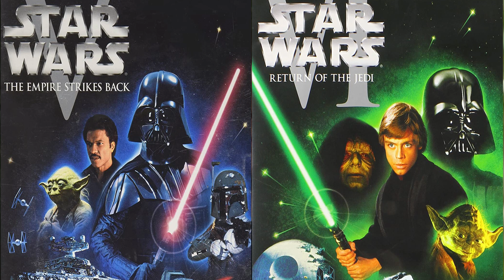Can The Star Wars Sequel Trilogy Be Undone By This Choice?! The Book Of Boba Fett (SPOILERS!!!)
If you've seen the book of Boba Fett then you know how great the las 2 episodes were and about a choice at the end of episode 6 that could potentially change a lot for the future of Star Wars